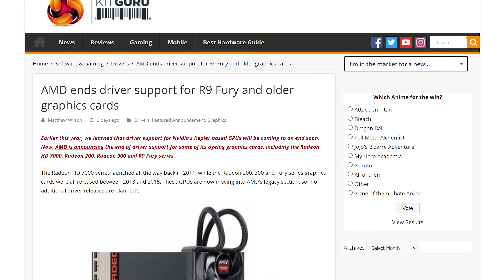Was AMD Wrong to End R9 300 and Fury Driver Support?